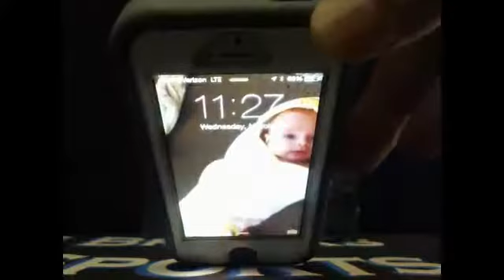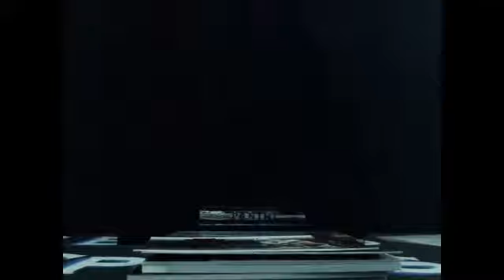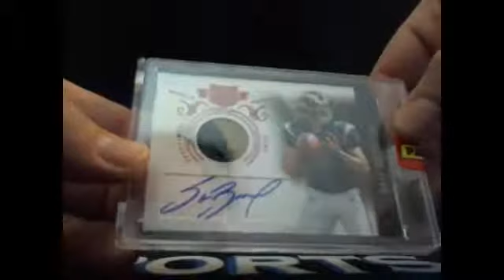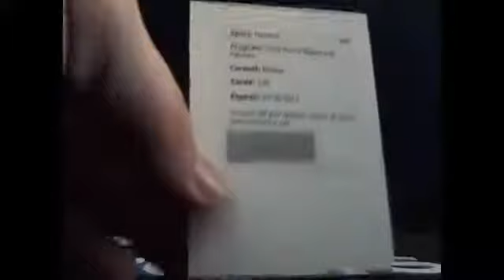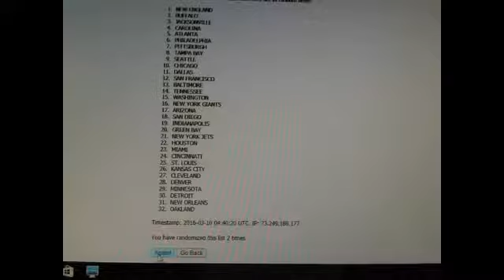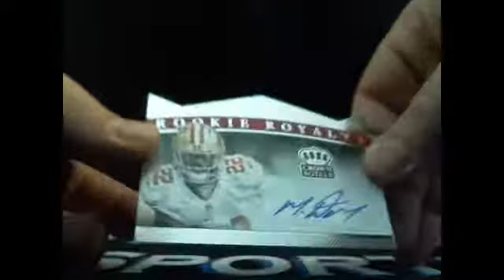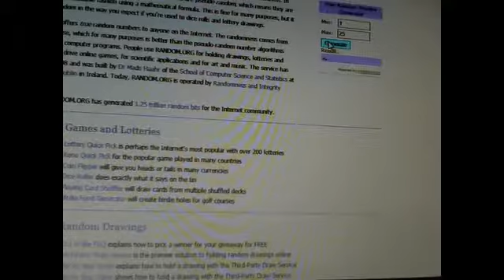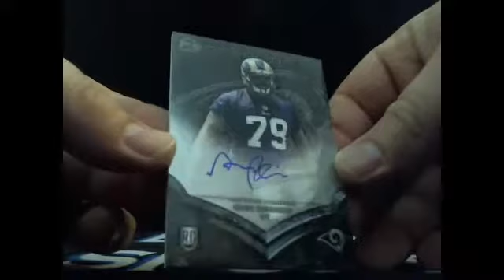3/9/16 2010 Plates and Patches 2 Box Ebay Break With Bad Beat Bonuses!